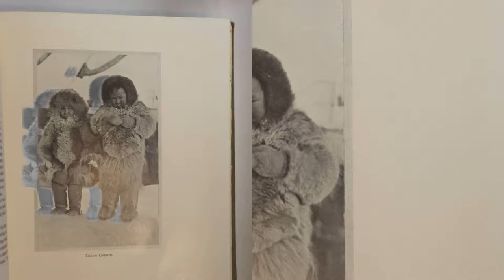The North Pole by Robert E. Peary